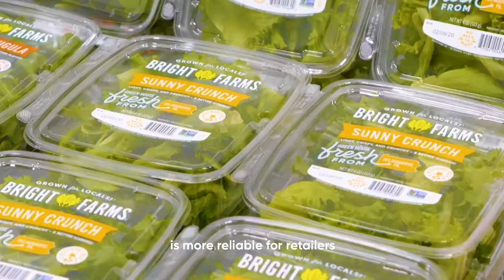BrightFarms is the Future of Agriculture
Ten years ago, BrightFarms developed a revolutionary new idea to bring fresher local produce to supermarket shelves at a price where every American could afford to participate. We built a world-class team, constructed our first farm, and partnered with some of the most innovative change-makers in grocery.

As we enter the new decade, we're more proud than ever to ever to see our vision come to life. BrightFarms is leading the local indoor farming industry forward with a model for agriculture that's transforming the health of Americans and the health of our planet.

What's next? In just a few short months, we'll be opening our fifth and most technologically advanced farm in Hendersonville, North Carolina, bringing our fresh, clean and delicious greens to millions of consumers across the Southeast. From there, we'll be expanding our farms into Massachusetts, Texas and several more markets in the coming years.

The future is BRIGHT, and it's already here.